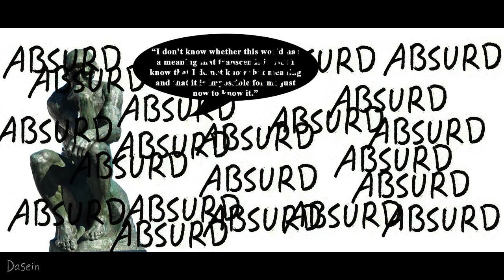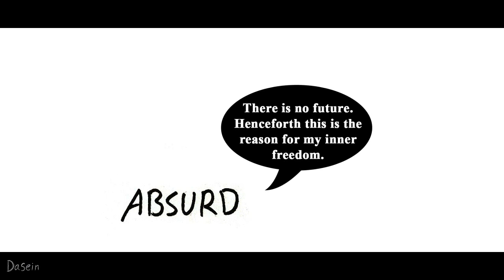The Myth of Sisyphus: Camus on Absurd Freedom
The absurd man catches sight of a burning and frigid, transparent and limited universe in which nothing is possible but everything is given, and beyond which all is collapse and nothingness. He can then decide to accept such a universe and draw from it his strength, his refusal to hope, and the unyielding evidence of a life without consolation.